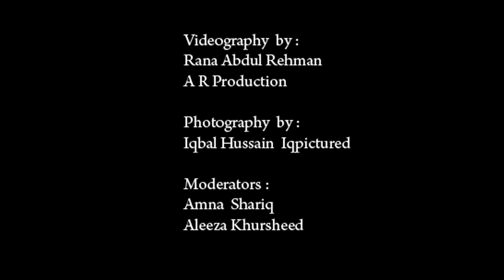WOMENS DAY INTERVIEW | CEBO LOUNGE | CHEF SAMIA JAMIL | HINA YOUSUF